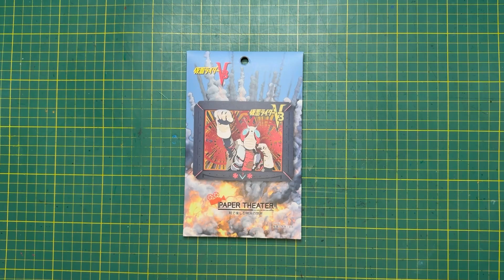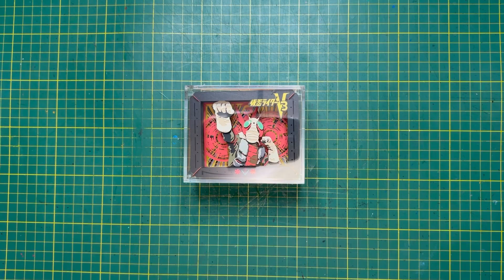PAPER THEATER ~ KAMEN RIDER V3